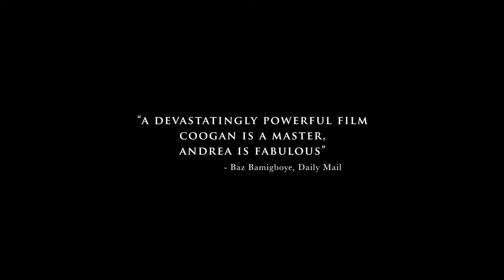Trailer de Shepherds and Butchers (HD)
Trailer de Shepherds and Butchers, por Oliver Schmitz con Steve Coogan.